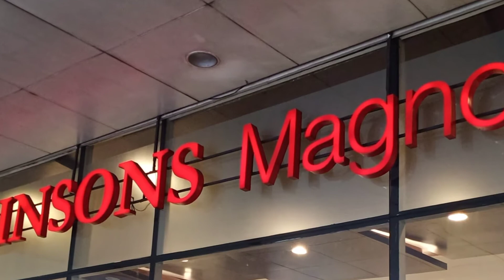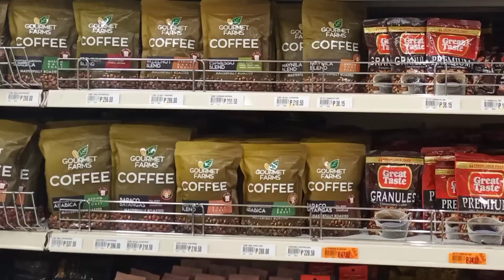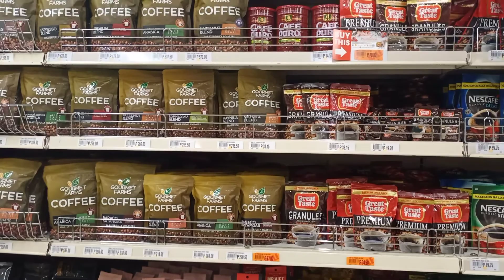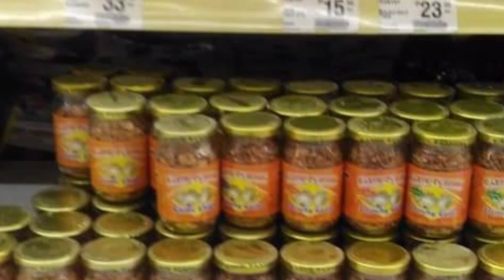PASYAL TAYO SA BAGUIO CITY ..at sa ibang store...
store visit at different supermarkets..including in BAGUIO CITY..